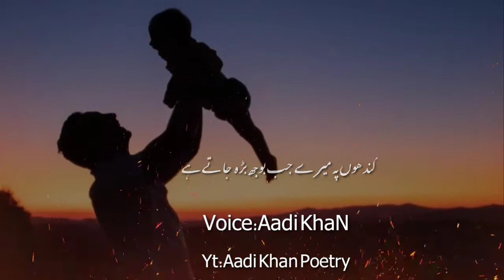father status | father's day 2022 poetry |father's day whatsapp status |fathers day shayari